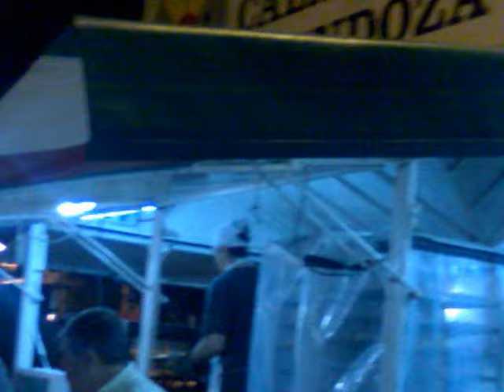Fiesta de las colectividades 07 10 2017 1068